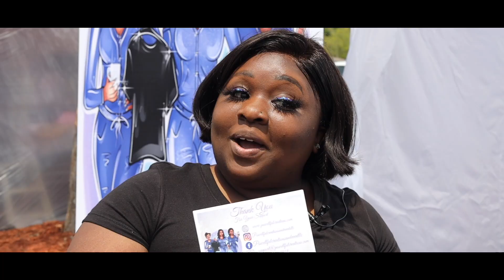New Black Wall Street Market (Parking Lot Soft Opening)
Recording of the soft launch of the New Black Wall Street Market in Stonecrest, Georgia.

Video Production:
Directed By: LAJ Trust